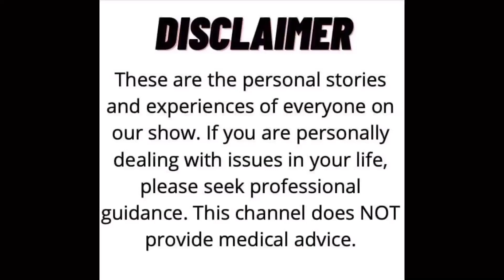Marc Furmie on the Covid Pandemic | Relentless & Unstoppable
Marc Furmie explains the impact of the COVID pandemic on his film.